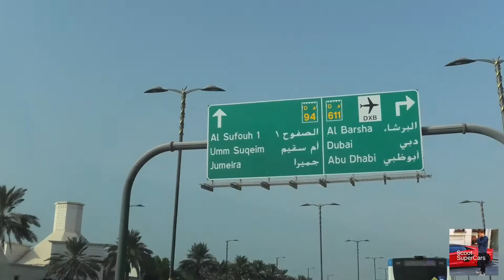We hired a SuperCar for 24hrs in Dubai